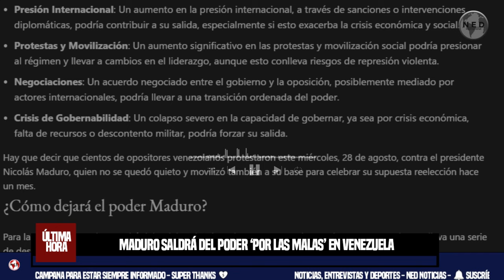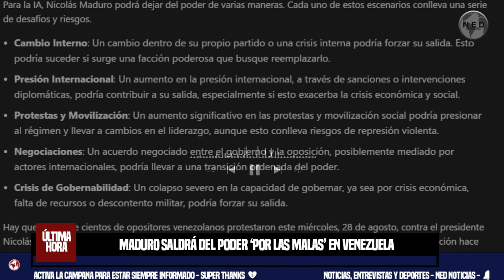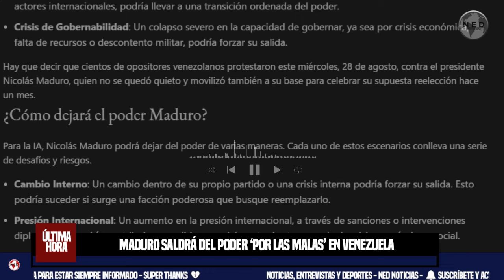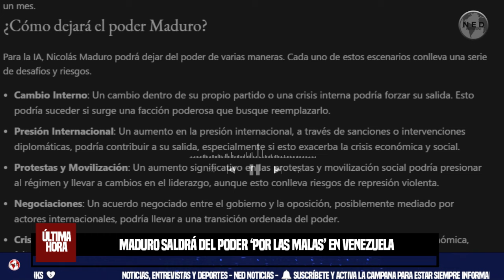¡POR LAS MALAS! ⛔ MADURO SALDRÁ DEL PODER SEGÚN IA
Inteligencia artificial soltó bomba sobre el régimen y dice cómo Maduro saldrá del poder ‘por las malas’ en Venezuela
SEMANA